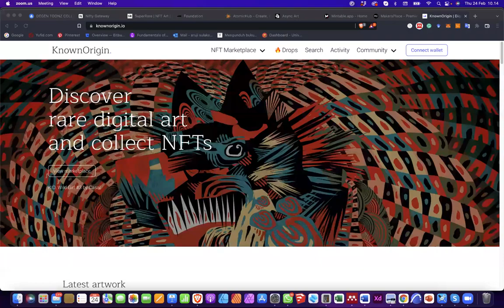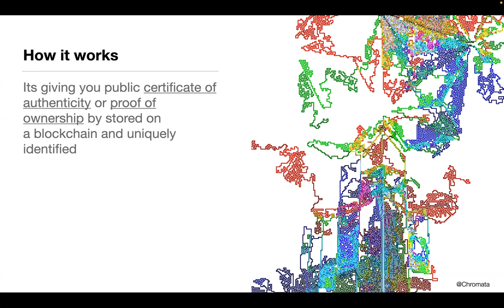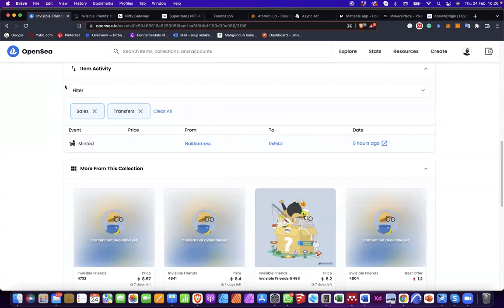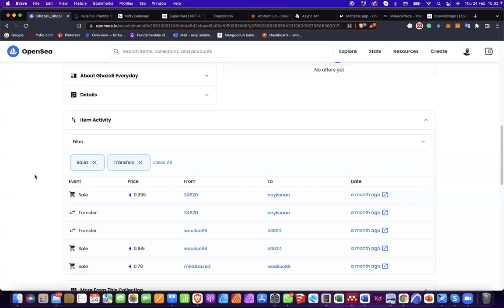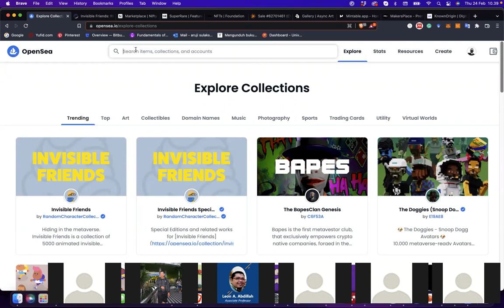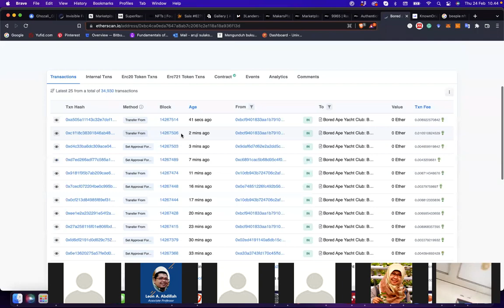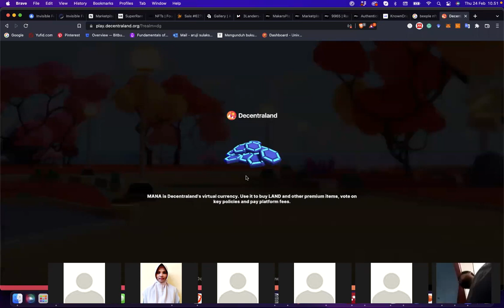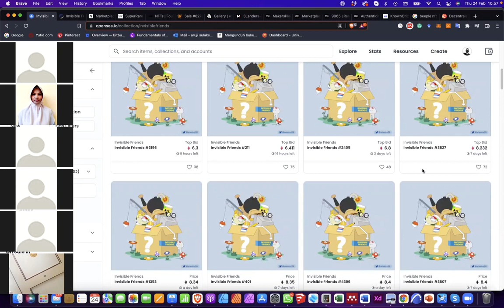Awesome sturdy black NEW"(2022) CLONE TAKASHI MURAKAMI (Collection NFT NEW 2022 👕 »»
Awesome sturdy black NEW"(2022) CLONE TAKASHI MURAKAMI (Collection NFT NEW 2022 👕 »» SellerPromoFREE Buy 10 pcsFree2pcs Token (Collection NFT NEW 2022 👕 »» by Haus ZOMBHIES DRESSUP (Collection NFT NEW 2022 👕 »» OPENSEA# YOUTUBE# FACEBOOK#